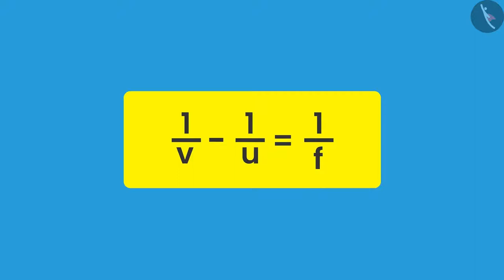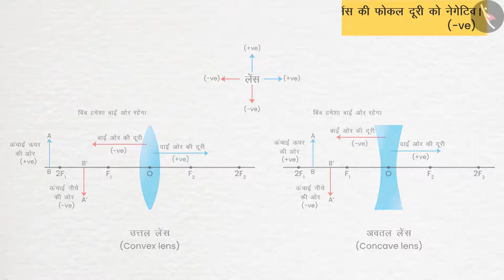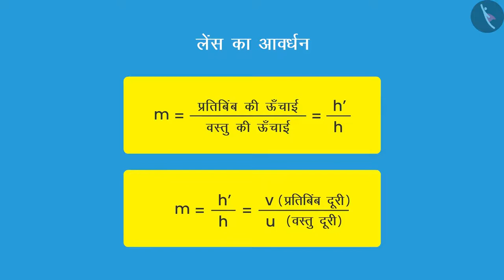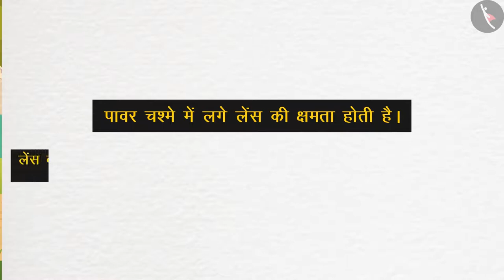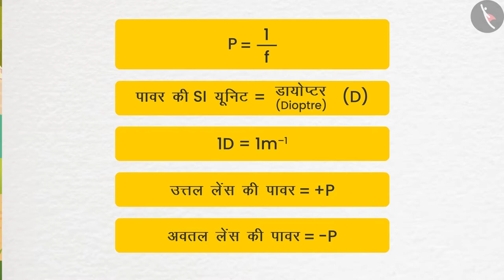अपवर्तन:लेंस सूत्र एवं लेंस की क्षमता|Part1/1|Refraction : Lens Formula &Power of lens|Hindi|Class10